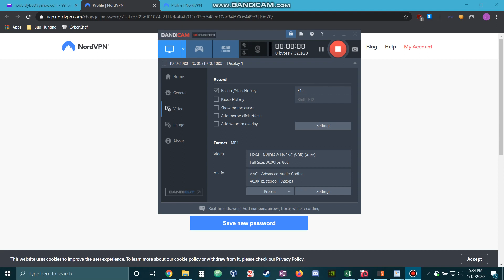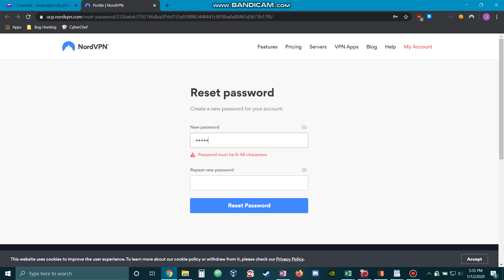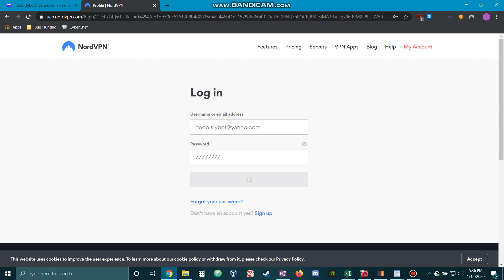$$$ | Token Invalidation | Bug Bounty PoC | 2022